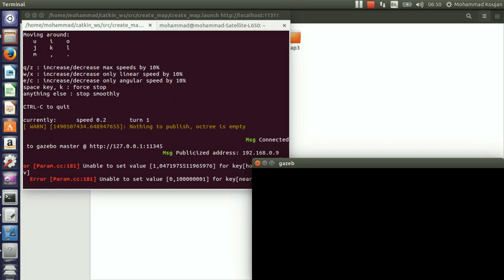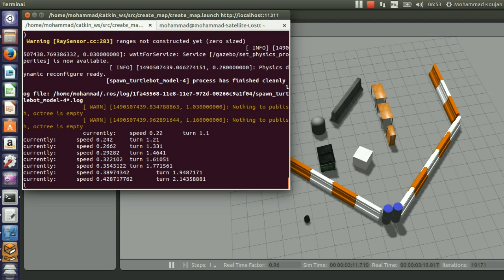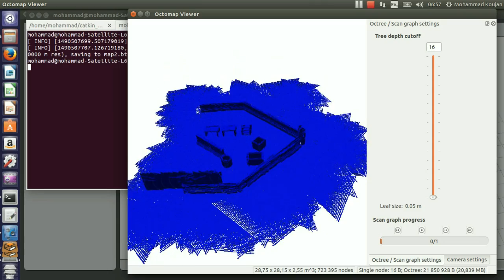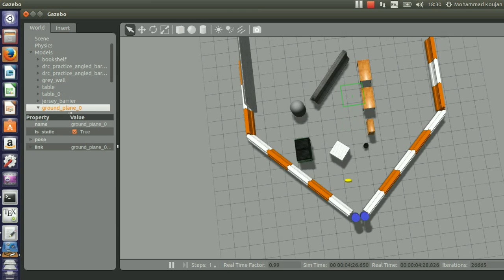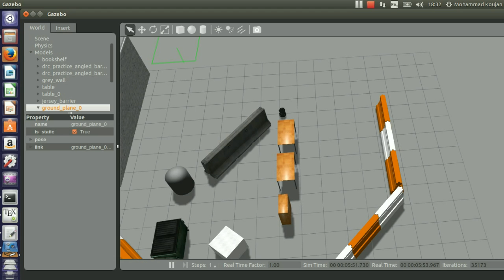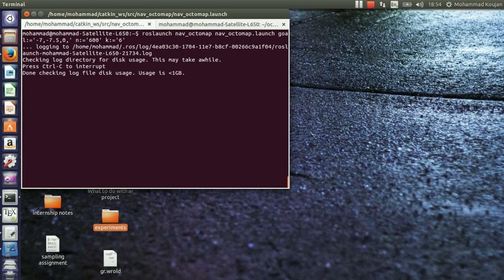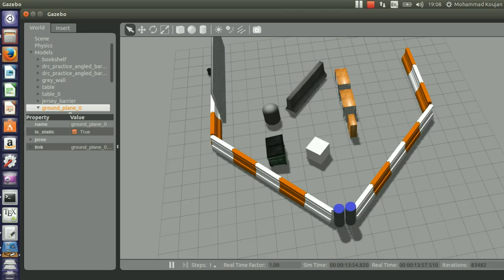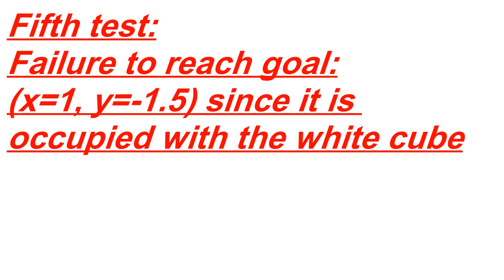Collision-free navigation by the Turtlebot using Octomap and Gazebo simulator_map2